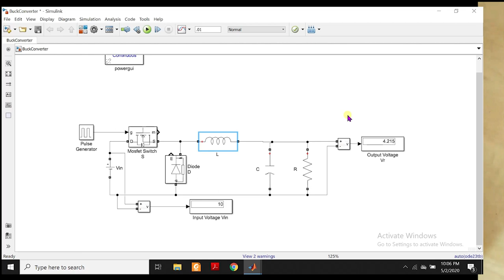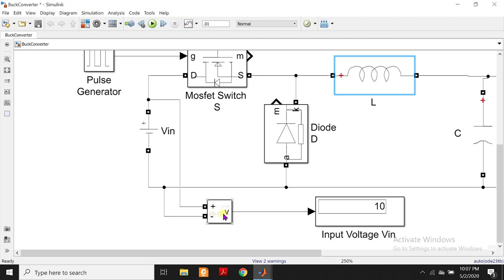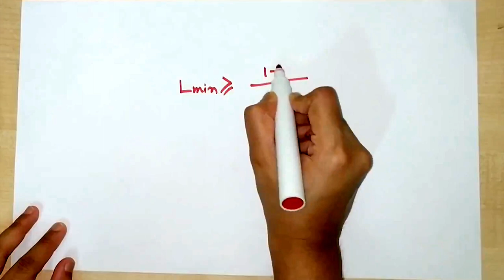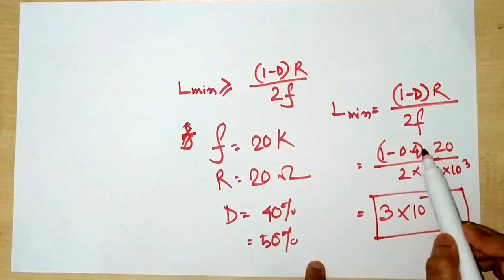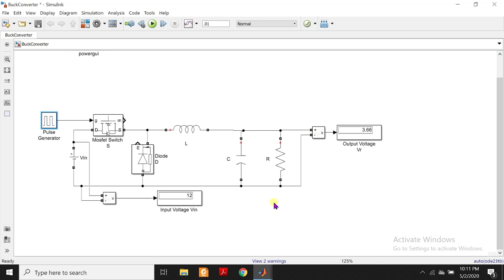Buck Converter Simulation - Power Electronics Course in Bangla (Lecture #5)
This video demonstrates the input and output voltage relationship in a Buck Converter using simulation software Simulink.

I graduated from Bangladesh University of Engineering and Technology(BUET) majoring in Electrical and Electronic Engineering. When you teach someone, it helps you clear your confusion about the topic. I want to pursue higher studies in the field of power electronics. So, I am making these videos to brush up my basics.

References:
1. Power Electronics by Daniel Hart.